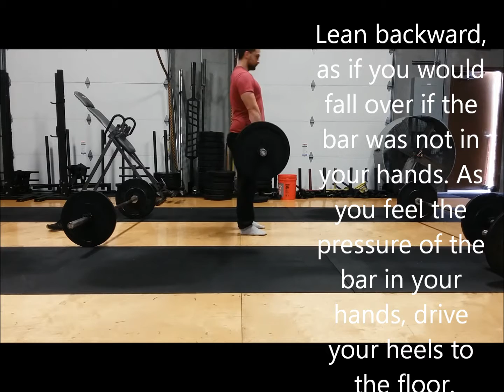Deadlift Demo | Real Anime Training Demonstrations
Demo and cues for the deadlift.